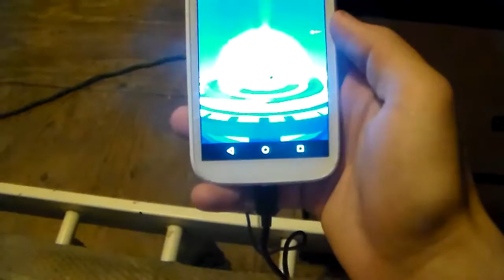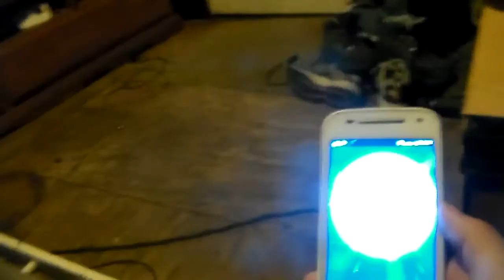Pokemon Go Videos 2 002